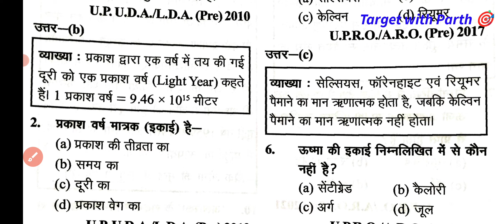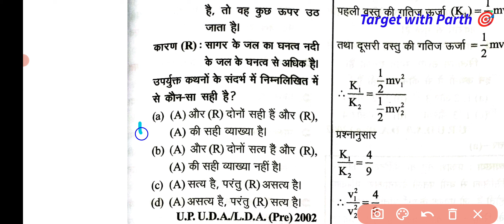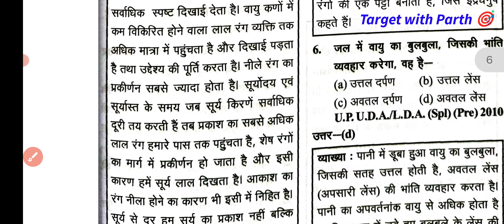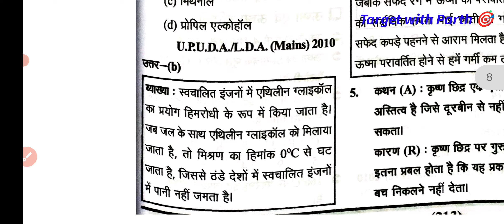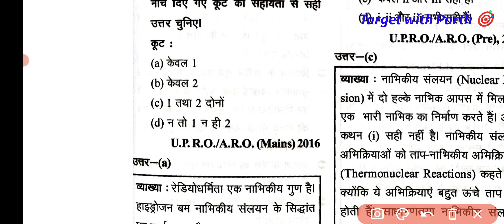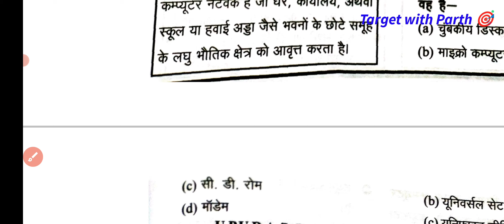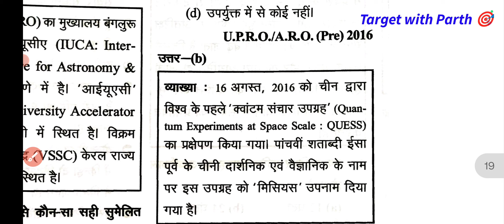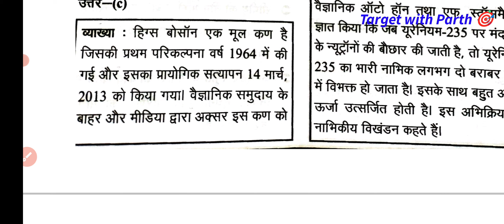ro aro previous year questions|ro aro ghanta chakra poorvavlokan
ro aro previous year questions|2001 से 2021 तक आसान भाषा में|ro aro pre 2023|target with parth

इधर-उधर समय बर्बाद ना करके पूरा फोकस जी एस पर रखिए करंट अफेयर्स के लिए निश्चिंत रहिए मुझ पर भरोसा रखिए.

आपके लिए बिना थके हारे अनवरत रूप से कंटेंट उपलब्ध कराता रहा हूं इसके लिए आपको चाहिए कि चैनल को लाइक शेयर सब्सक्राइब जरूर करें. क्योंकि मेरी नाभिकीय संलयन की प्रक्रिया का हाइड्रोजन आप लोग ही हैं. 😇

🎯 पीडीएफ के लिए टेलीग्राम चैनल को जॉइन करें..

🎯 यूपीपीसीएस के हल प्रश्न पत्रों को एक ही प्लेलिस्ट में देखने के लिए क्लिक करें...

🎯 RO ARO के सभी हल प्रश्न पत्रों की प्लेलिस्ट के लिए क्लिक करें

🎯 बिहार पीसीएस 2023 की प्रारंभिक परीक्षा के लिए घटनाचक्र पूर्वावलोकन की प्लेलिस्ट के लिए क्लिक करे.